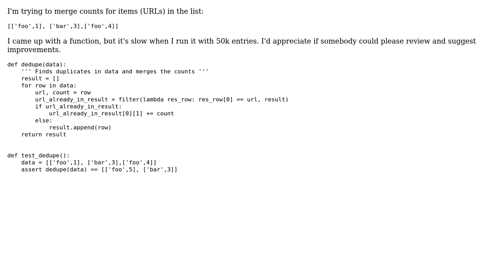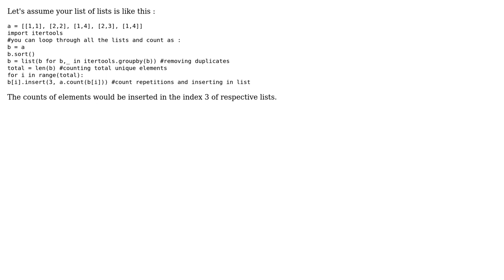Code Review: Find and process duplicates in list of lists (3 Solutions!!)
Code Review: Find and process duplicates in list of lists

With thanks & praise to God, and with thanks to the many people who have made this project possible! | Content (except music & images) licensed under CC BY-SA | Music | Images & others | With thanks to user user23588 user Rahul Jain user mdfst13 user Jaime user Daerdemandt user 200_success and the Stack Exchange Network Trademarks are property of their respective owners. You are responsible for your own actions.